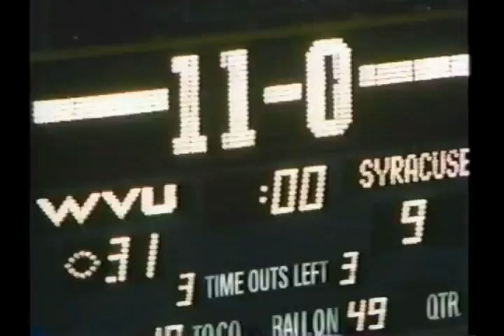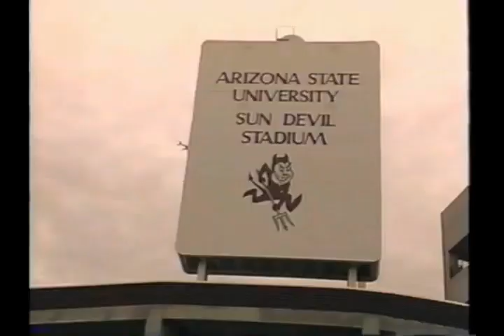1988 WVU football highlights